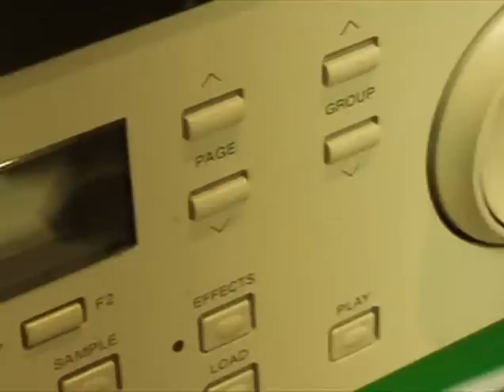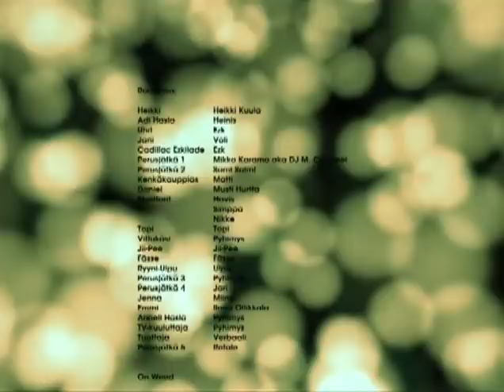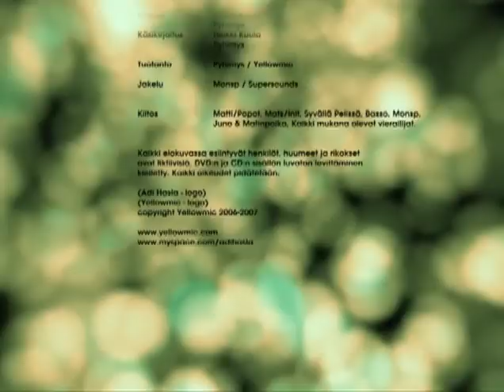Adi Hasla Part 5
Yellowmicin (Pyhimys, Heikki Kuula, Voli, Jii-Pee, Heinis, Verbaali, Arja Poriseva jne...) yhteisprojekti on musiikki-DVD, jossa kokeiluna tunnin mittainen "elokuva". JenkkirÃ ppÃÂ¤reiden tekemien c-luokan leffojen hengessÃÂ¤, laatu on suomen mittakaavassa yhtÃ heikkoa.